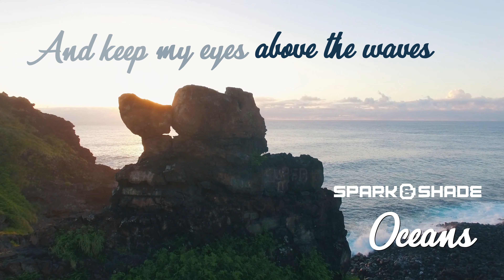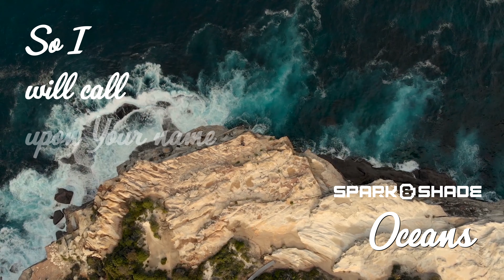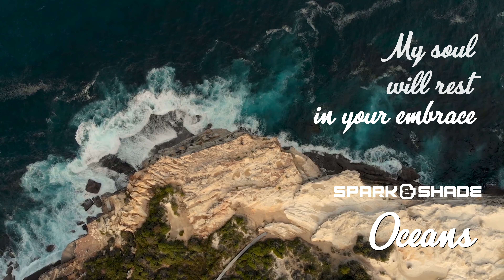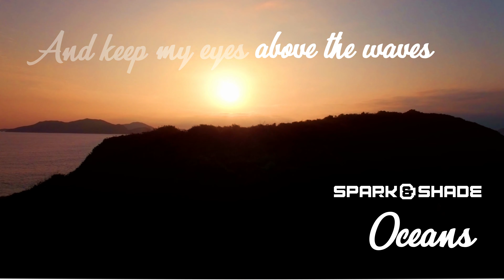Spark & Shade - Oceans (Where feet may fail)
"Oceans" is originally released as an inpirational song of the same name, performed by Hillsong United. The Dutch DJ-duo Spark & Shade  have turned it into a fresh and brisk sounding Progressive tune in the style that comes closest "In Search of Sunrise".
Step into the the great unknown!